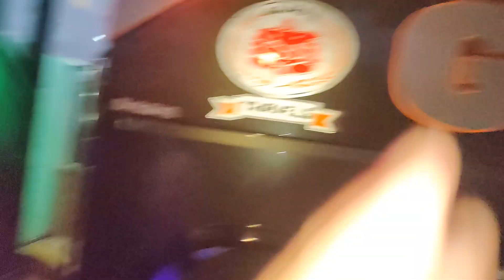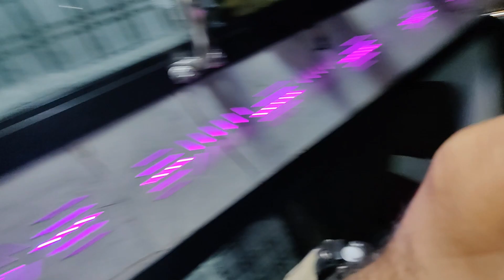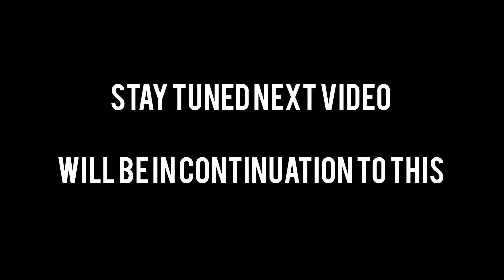nift delhi vlogs | delhi to ahemdabad college trip | textile design field visit